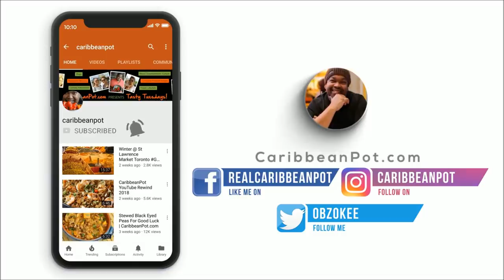The Ultimate Sorrel (Roselle) Jelly | CaribbeanPot.com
Learn how to make the Ultimate Sorrel (Roselle / Hibiscus) Jelly, this Christmas, with simple step by step instructions from Chris De La Rosa of CaribbeanPot.com Sorrel or Hibiscus petals are used as normally used to make that traditional Christmas drink in the Caribbean, but instead we'll use the syrup to make an iconic jelly.

You'll need for this Jelly...

1/2 lb dried sorrel petals
10 cups water
3-5 thick slices ginger
1 stick cinnamon
1 orange
6 cloves
1/2 teaspoon nutmeg
5-6 cups granulated sugar
1 package of (pectin) powder gelatin
1/2 lemon

Get my Gourmand Award winning cookbook, The Vibrant Caribbean Pot - 100 Traditional And Fusion Recipes Vol 2 @